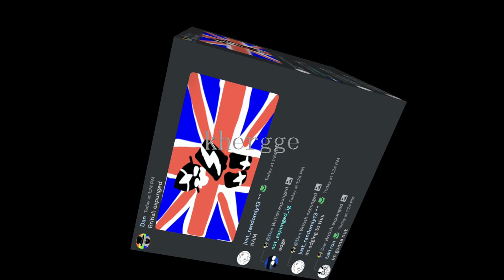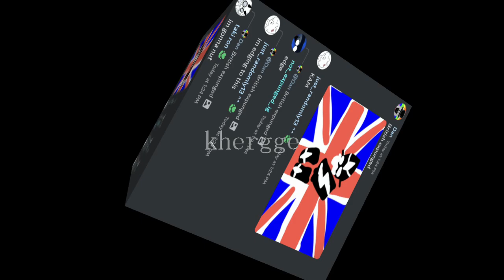a short song i made that was supposed to be a purgatory part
idk

purgatory by @TTOT923
c2a